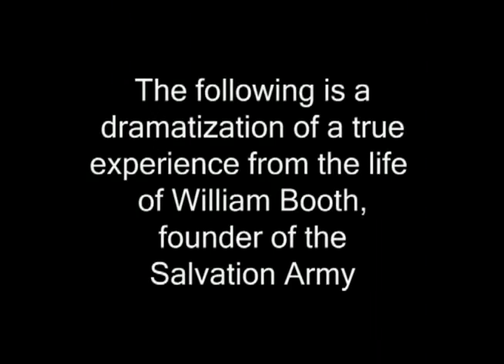La vision de William Booth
VISITEZ Site: Il est le Dieu de mon espérance Site:"Jésus-Christ Espoir du Monde" Lui qui a porté lui-même nos péchés en son corps sur le bois... I Pierre 2, v. 24.
La croix de Jésus est l'expression du jugement de Dieu sur le péché. Il ne faut pas considérer Jésus comme un martyr. La croix est un triomphe qui a ébranlé les assises même de l'enfer. Le fait central, le fait le plus certain de l'histoire éternelle, c'est que Jésus sur la croix a aiguillé de nouveau l'humanité sur le chemin de Dieu. La Rédemption permet à chaque fils de l'homme d'entrer dans la communion de Dieu.

La croix c'est le but même de sa venue. Il est "l'Agneau immolé depuis la fondation du monde". Dieu manifesté en chair et le Fils devenu péché.

La Croix de Jésus est le centre de notre salut. S'il nous est si aisé d'obtenir le salut, c'est que Dieu l'a payé d'un prix immense. Sur la croix, Dieu et l'homme se rencontrent, en une formidable collision. La vie nous est ouverte, mais c'est le coeur même de Dieu qui a supporté le coup.